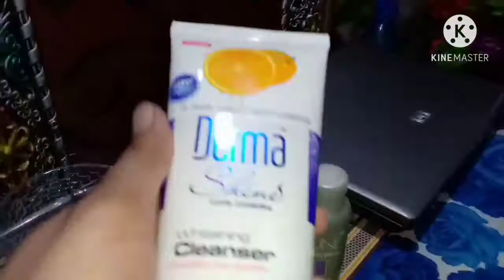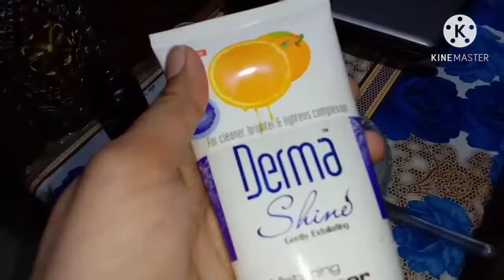Skin polish at home|easily use at home|with best results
skin polisg at home

easy way to use skin polish at home
subs